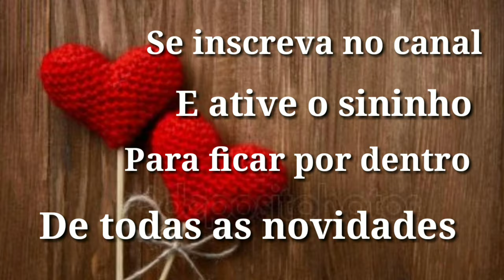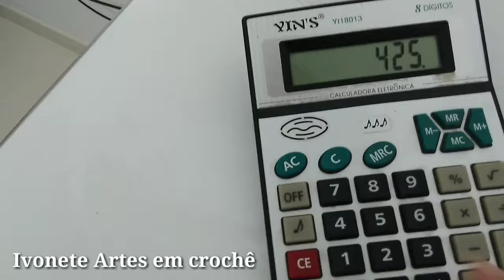Capa de Galão(20L) Modelo Real 🌺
Ola meninas e meninos, hoje vou ensinar vcs a fazer esta linda capa de galão!
Espero que gostem desta aula não esqueça de curtir e comentar dizendo o que vc achou da aulinha !
Material - 500 gr de fio branco Supremo espessura 6
                  200 gr de fio vermelho Supremo espessura 6
para comprar os materiais e para curso presencial neste endereço 👇
Streit Aviamentos -
Rua Martins Pescador 405
Bairro Aventureiro
Joinville SC
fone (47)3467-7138